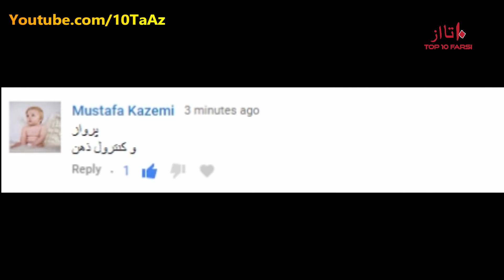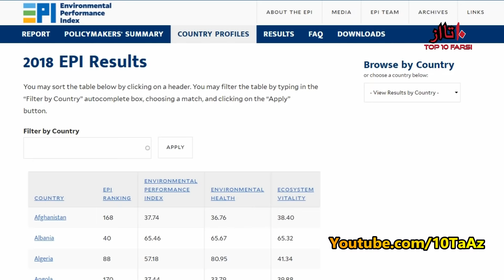۱۰ تا از پاکیزه ترین کشورهای جهان در سال ۲۰۱۸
در این قسمت با ۱۰ تا از تمیزترین کشورهای دنیا آشنا می شویم